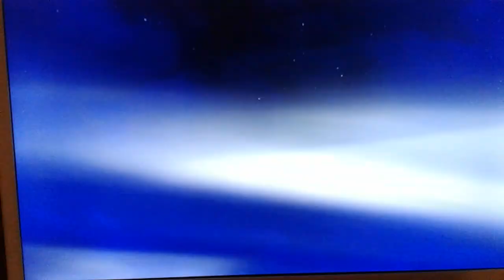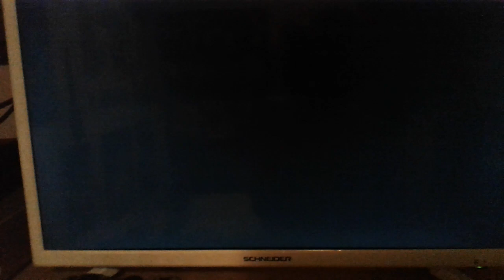Début DVD Les trois petits cochons (2010)